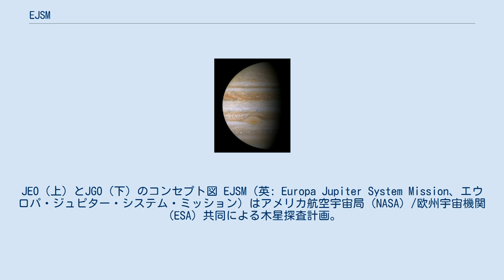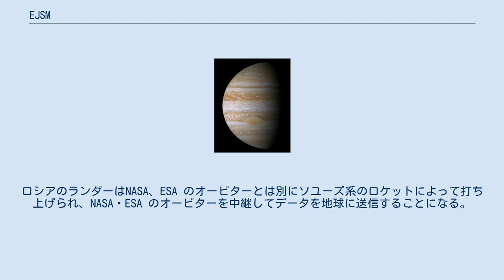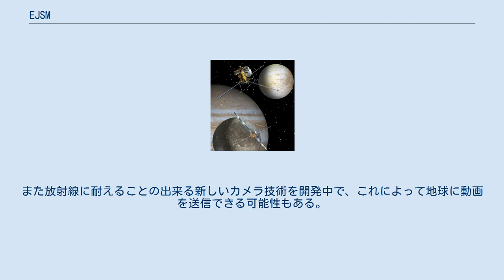EJSM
JEO（上）とJGO（下）のコンセプト図 EJSM（英: Europa Jupiter System Mission、エウロパ・ジュピター・システム・ミッション）はアメリカ航空宇宙局（NASA）/欧州宇宙機関（ESA）共同による木星探査計画。
特に木星の磁気圏と木星の衛星であるエウロパとガニメデに主眼を置き、2020年に探査機を打ち上げる予定。
欧州側はラプラス（Laplace）と呼んでいる。
 2009年2月、NASAとESAはTSSMよりEJSMを優先させると発表。
しかしESAにおいて、本計画はLISAとIXOというの2つの異なるミッションと資金的に競合している。
2013年にESAはこの3つの計画から1つを選択することになっており、このためNASAは対応策として、単独でミッションの一部を遂行する代案を保持し続けている。
 宇宙航空研究開発機構（JAXA）とロシア連邦宇宙局（Roscosmos）はともに本計画への関心を示しているが、協約などは何も締結されていない。
TSSMと同様、EJSMの必要予算は（オービターのみで日露は不参加としたとき）44.5億ドルと推定され、NASAが38億ドル（85%）、ESAが6.5億ドル（15%）分担する。
 現在参加している国（赤）と参加を検討している国（茶） EJSM計画の特徴は、2機ないしは3、4機のオービター、ランダーが提案されていることである。
 ベースラインとなるEJSMの概念はJEOとJGOから構成され、2020年の打上げを予定し、それぞれエウロパとガニメデの周回軌道に投入されるまでに複雑に入り組んだ木星圏探査を行う。
両機はイオの火山活動や木星の大気圏、磁気圏、ガリレオ衛星との相互作用といった動的な現象を観測し、エウロパとガニメデの氷の膜下にある海の特性を調べる。
 JAXAが参加した場合、JMOは木星の磁気圏を探査し、JGO・JEOとの共同観測により3点観測が実現することになる。
 EJSM の目的は木星系が生命の居住可能性を持つか否かである。
EJSM の基本的なテーマはエウロパやガニメデの居住性に関係した科学的目的に集約させることができる。
このゴールを支える主な科学的目標は： ロシア連邦宇宙局とロシア科学アカデミーはエウロパにランダーを着陸させる探査機計画を検討している。
ロシアのランダーはNASA、ESA のオービターとは別にソユーズ系のロケットによって打ち上げられ、NASA・ESA のオービターを中継してデータを地球に送信することになる。
 降下モジュールに搭載される科学機器や探査装置には広範囲な国際的関与が予想される。
公開資料によると、ロボットアームにはグラインダーが、さらにはエウロパの表面の氷を調査するためのドリル/熱ペネトレーションシステムが想定されている。
 クライオボットとハイドロボットのコンセプト図。
 NASAはエウロパ氷下の海を直接探査する目的の技術を開発している。
2002年、ノルウェーで氷を溶かしながら進むロボット（クライオボット）の試験が行われ、氷河湖の23m下まで潜ることに成功した。
クライオボットが氷の殻を10-100km進み、水の層に達すると自律型水中機（ハイドロボット）を放出、データを収集して地上に送信する。
クライオボットとハイドロボットは、付随した地球の生物をエウロパの生物と誤認することを防ぐため、そしてエウロパの海の汚染を回避するために極度の殺菌が行われる必要がある。
また放射線に耐えることの出来る新しいカメラ技術を開発中で、これによって地球に動画を送信できる可能性もある。
エウロパの海の探査を目指して設計された新型潜水試作機はENDURANCEと呼ばれ、2009年現在南極大陸のボニー湖で試験中である。